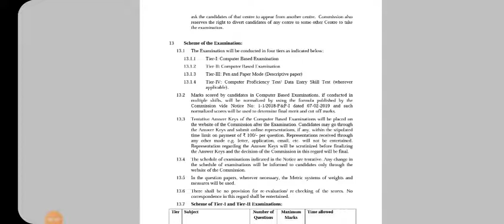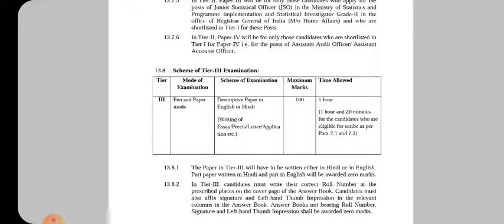SSC CGL REQUIREMENTS 2021 | SSC CGL NOTIFICATION OUT 2021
ssc_cgl_vacancies_2021-22
SSC_CGL_Requirement_2021-22
 ssc cgl 2021 notification
ssc cgl 2021 last date
 ssc cgl 2021 notification details
 ssc cgl 2021 post details
drnsir
DrnSir